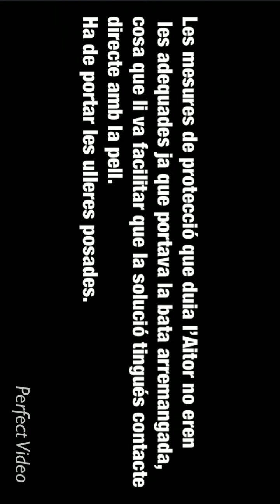MP9 Cremada a la pell amb producte químic Curs 19 20